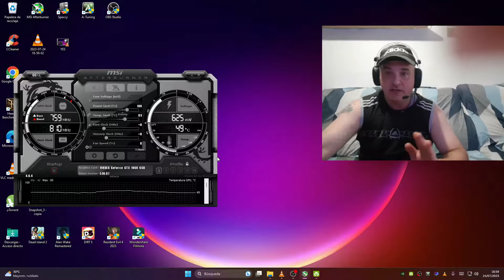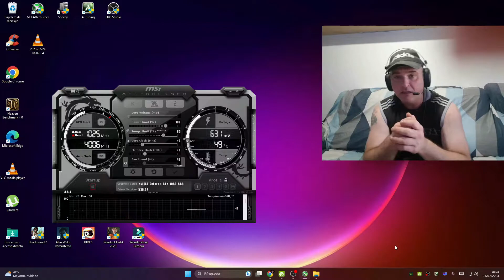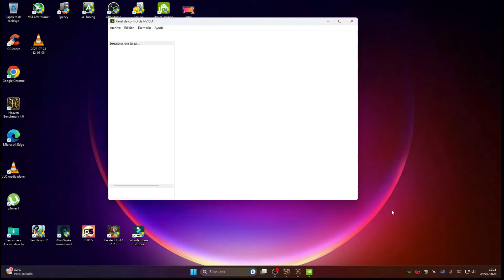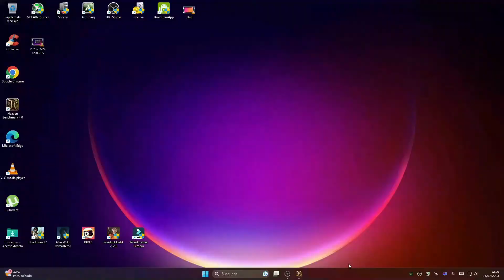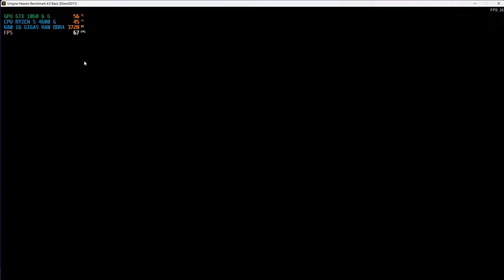✅Como Hacer Overclock Gtx 1060 6 Gigas, Modo facil En 2023 ,Video Tutorial Explicativo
WENO AMIGOS ESPERO HABER AYUDADO UN SALUDO
NO OLVIDES UN LIKE GRACIAS